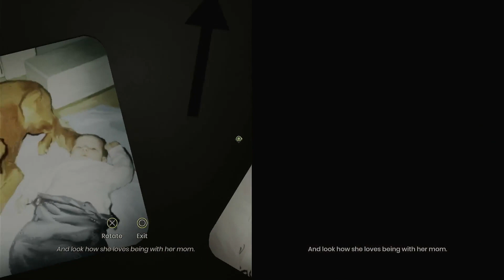Lets Play, It Takes Two| Ep 16, Its Show Time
This new adventure is the game known as It Takes Two. Most People when they play this game usually play with their significant other. In this case I will be playing with the gamer known as Void. Join this series as we get mad at some points, even rage a little bit.

Void-

Intro and outro music by :
 Music from Uppbeat (free for Creators!):